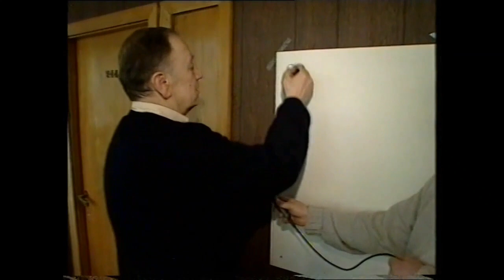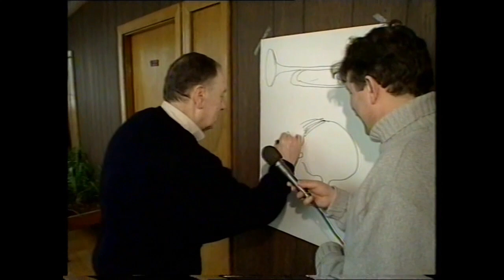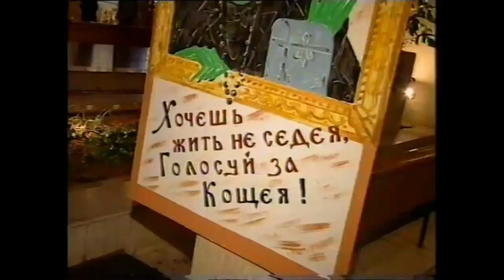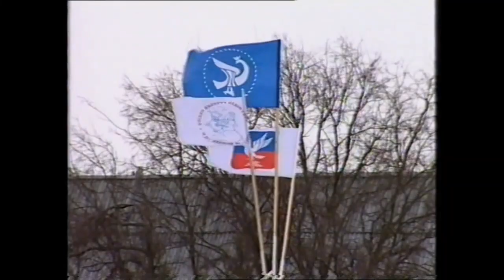УЛУЧШЕННОЕ ВИДЕО!!! ЗИМНИЕ ПРИКЛЮЧЕНИЯ БЛЕФ-КЛУБА НА ФЕСТИВАЛЕ РУССКОЙ СКАЗКИ В СУЗДАЛЕ (2001г.)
Дважды нашей программе удалось побывать на Фестивале Русской Сказки в замечательном небольшом городке под названием Суздаль. Да еще и в очень хорошей компании творческих людей. Когда была свободная минутка, то ваш покорный слуга старался поговорить, да и поснимать  гостей этого зимнего праздника для детей и взрослых. Обожаемый народом - Олег Табаков, любимый многими - Игорь Ливанов, невозмутимый, но пишущий очень смешно - Анатолий Трушкин, автор олимпийского Мишки - художник Виктор Чижиков, детский писатель и поэт - Андрей Усачев, композитор - Александр Пинегин, один из организаторов фестиваля Александр Шевченко (Алир) и многие другие...